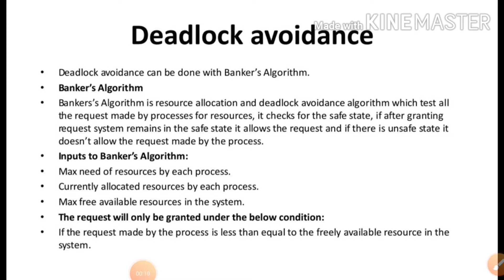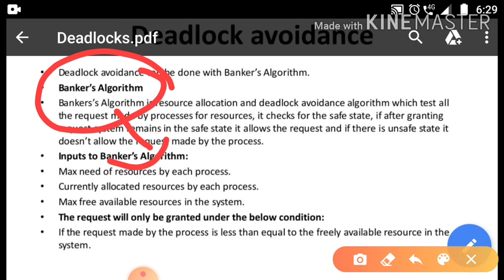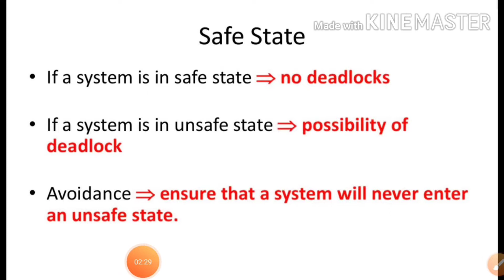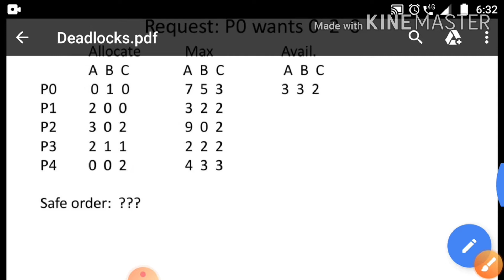Bankers Algorithm.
In this video Kavita Ma'am explain the bankers Algorithm for deadlock avoidance in simple and easy way.she explain with the help of examples.so it's very helpful for our exam.

operating system
deadlockdetection algorithms
deadlockavoidance algorithms